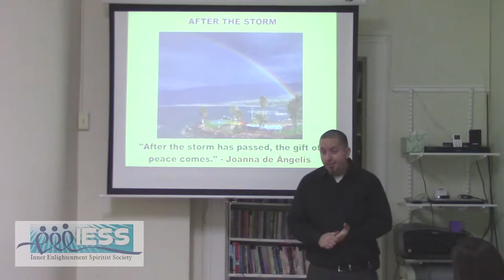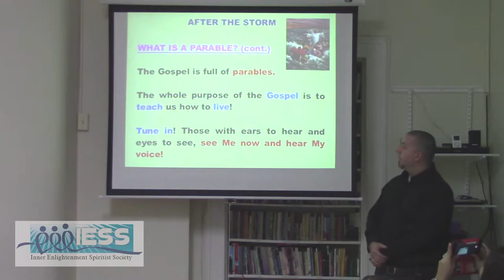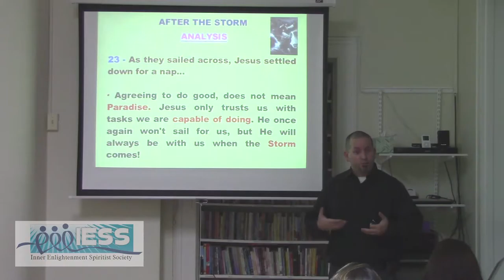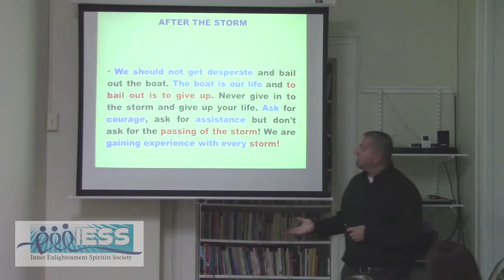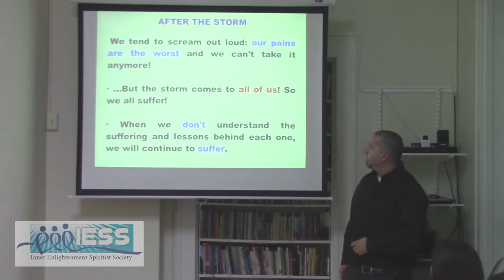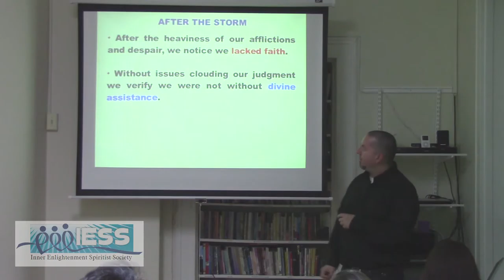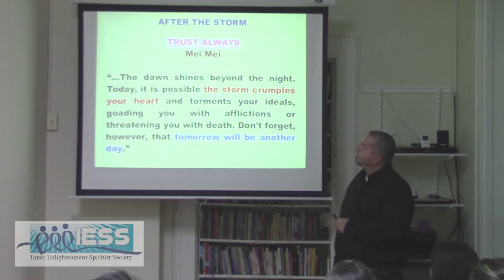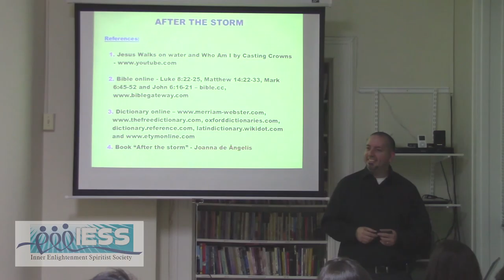"After The Storm", by Rodrigo Amaral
Monthly lecture "After the Storm", by Rodrigo Amaral, at IESS - October / 2015.

Rodrigo Amaral explains the passage 8:22-25 from the Gospel according to Luke. When Jesus and the apostles went on a boat trip to cross to the other side of a lake, they were caught by surprise by a storm. Jesus calmed it, and questioned his followers about their faith.

Rodrigo Amaral works as an engineer for a public hospital network in NYC. Raised in a liberal environment, he used to be a skeptical before becoming familiar with Spiritism in 2011. Amaral is one of the members of the MSVC - Mount Vernon Spiritist Center.